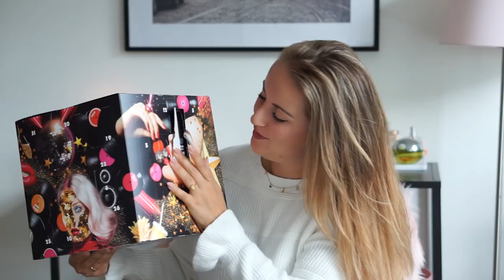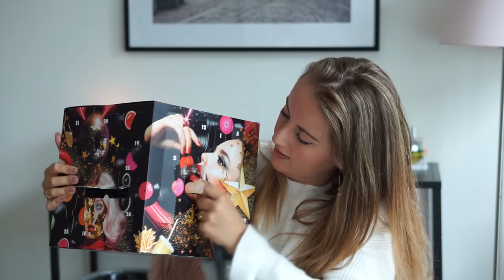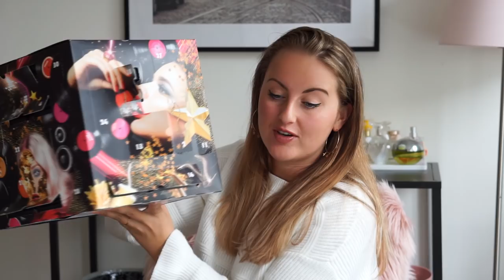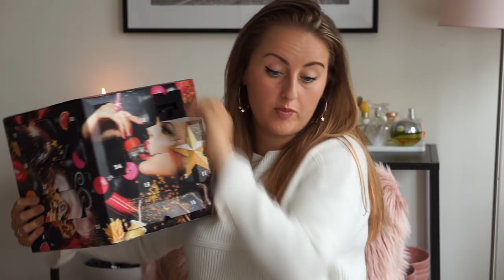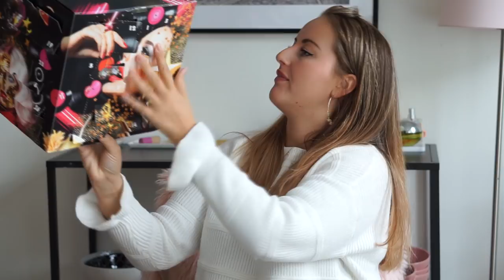NYX ADVENTSKALENDER 2019 UNBOXING (DISCO, 31 DAGEN | Charlotte Blitzblum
Deze kalender met 31 (!!) vakjes is vanaf 1 oktober verkrijgbaar. Prijs is €58,15. Waarde is €246,56 (!!). Wauw, mega goede deal dus!!

• APPARATUUR •
Thuis: Sony Alpha 5100 + Sony SEL 50mm F/1.8 OSS lens.
Vlogs: Sony Alpha 5100 + Sony 16-50mm lens.
Edit: Sony Vegas Pro 13.
Thumbnails: Picmonkey.